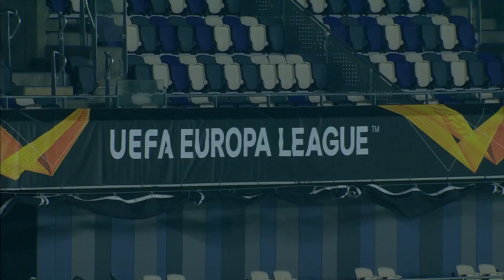הג'וב של מכבי | פרומו לקראת המפגש עם שחטאר דונייצק